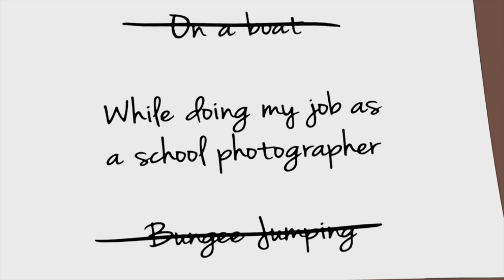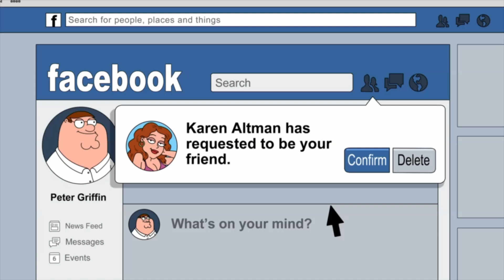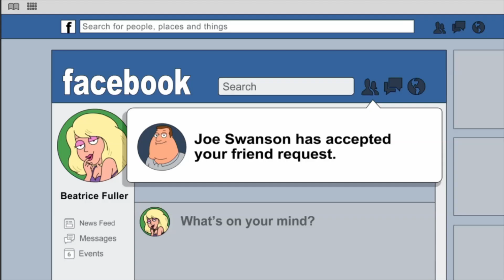Family Guy Funny Moments - Peter creates a new outfit